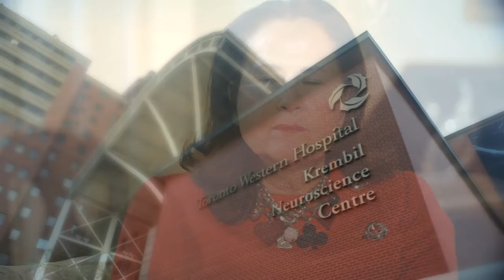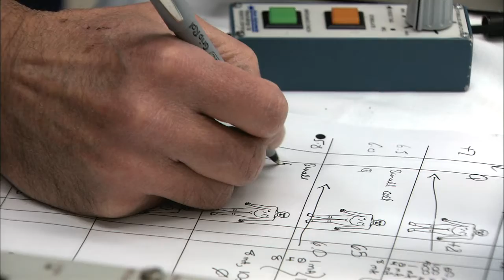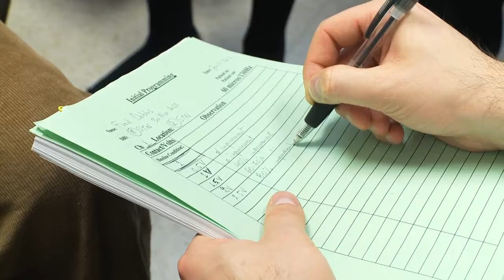The Brain Campaign: Parkinson's Disease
The Edmond J. Safra Program in Parkinson's Disease at the Krembil Neuroscience Centre is a world-leader in the treatment of Parkinson's disease.